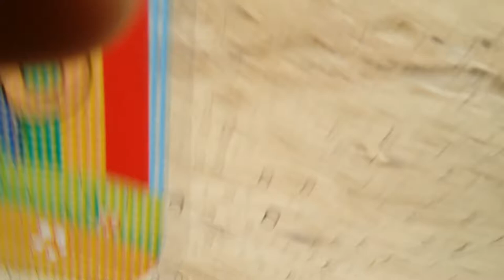subaru safari in israel`15